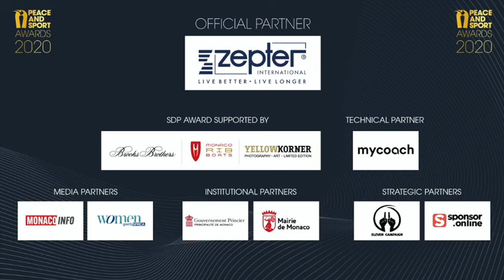Message from Joël Bouzou, President and Founder of Peace and Sport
On the occasion of the 2020 Peace and Sport Awards Digital edition, Joël Bouzou, President and Founder of Peace and Sport,  has a special message for you!